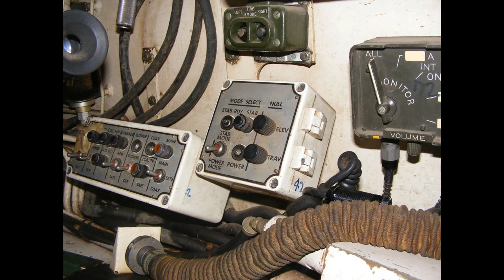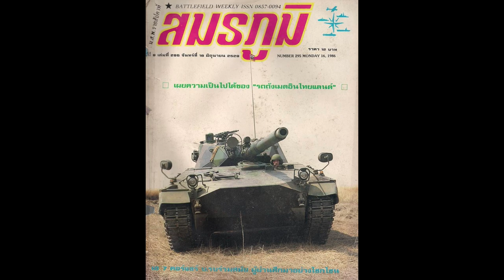Stingray Light Tank รถถังเบาของไทย มีใช้งานแค่ไทย 1 เดียวในโลก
Stingray หรือ ที่รู้จักในอีกชื่อนึง Commando Stingray เป็น รถถังเบา (Light Tank) ที่ออกแบบและผลิตโดยบริษัท Textron Marine & Land Systems (ชื่อเดิม Cadillac Gage) เดิมรถถังคันนี้ ถูกสร้างขึ้นเพื่อเข้าแข่งขันในโครงการจัดหารถถังเบารุ่นใหม่ของกองทัพบกสหรัฐฯ (U.S. Army's Armored Gun System (AGS)) ช่วงปี 1980 ในขณะนั้น เพื่อแทนที่รถถังเบารุ่นเก่าอย่าง M551 Sheridan แต่สุดท้าย Commando Stingray ก็ไม่ได้ผ่านการคัดเลือก กลับเป็น M8 Armored Gun System แทน ในปี 1992 หลังจากใช้เวลาตัดสินนานอยู่หลายปี
น้ำหนัก 22.6 ตัน
ความยาว 9.3 ม. ( โดยมีปืนอยู่ข้างหน้า
ความกว้าง 3 ม.
ความสูง 2.7 ม.